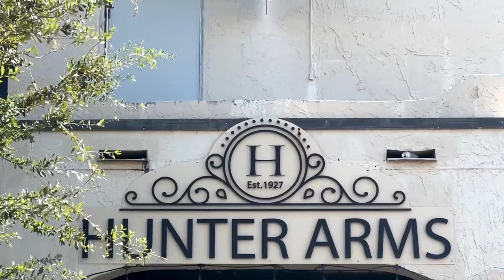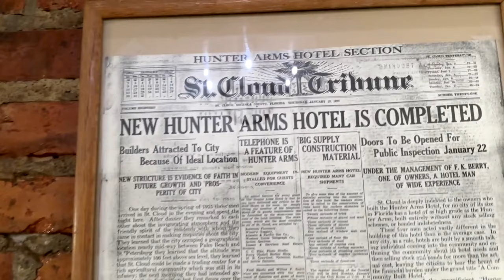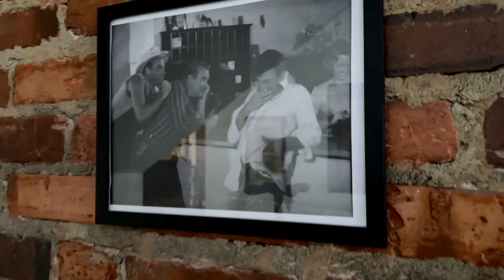TWO THOUSAND MANIACS 60th Anniversary Filming Locations Tour: Then And Now!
Celebrate the 60th anniversary of Two Thousand Maniacs with a tour of its iconic filming locations! Travel back in time to see the spots where this horror classic was made, comparing then and now. Relive the movie’s eerie scenes as we explore the Southern town that terrified audiences. Horror history awaits!

CHAPTERS:
00:00 Introduction
00:25 Movie Plot Explained
01:57 Hunter Arms Hotel
02:20 The Yankees Arrive
03:33 Inside The Hotel Lobby
05:03 The Notorious Fireplace
06:30 Hallway Escape
07:07 Stairway Escape
08:30 Window Convo
09:29 Movie Love
10:25 Celebration Sidewalk
10:57 Mayhem In The Park
13:52 Garage Escape
15:05 Recap